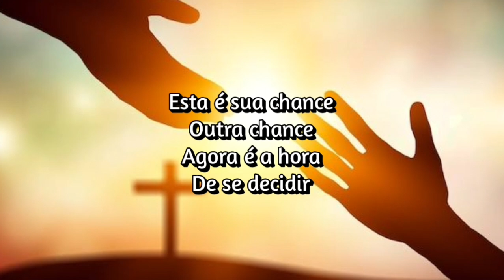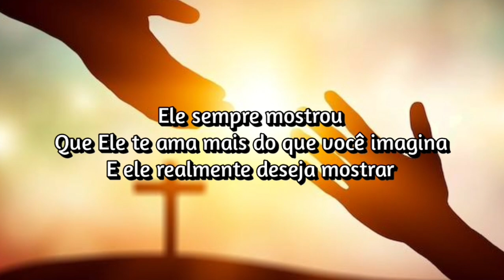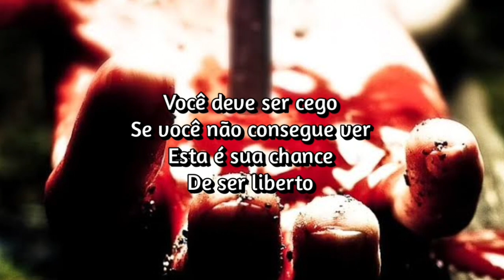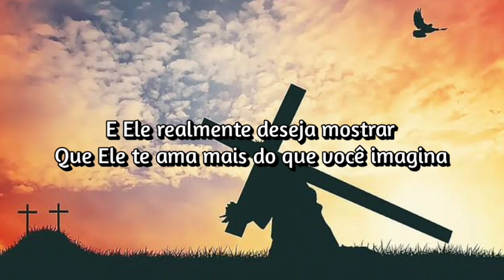Jerusalem - Loves You More (Tradução / Legendado)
Jerusalem - Loves You More (1984)

Lyrics

Another chance
Now is the time
To make up your mind
Though years have come and gone
You've struggled all alone
He all along has shown

That, he loves you more than you know
And he really longs to show

Now is the day
To stop your play, your pantomime
Looks like the stage is set
For just one more attempt
To show him your contempt

And yet, he loves you more than you know

You must be blind
If you can't see
This is your chance
To be set free
Come on now take his hand
Then you will understand
In all that he has planned